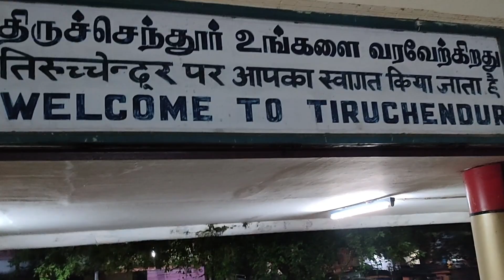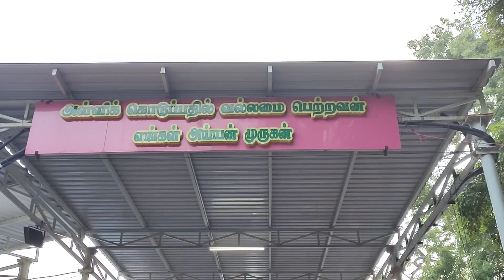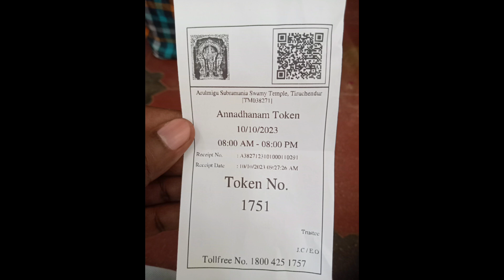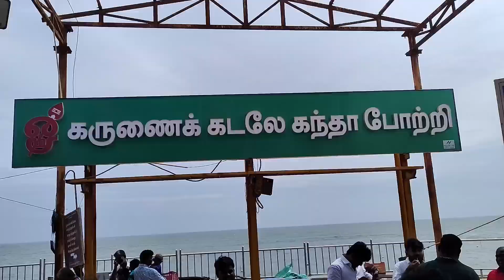திருச்செந்தூர் vlog 🦚🐔 | Thiruchendur murugan temple vlog